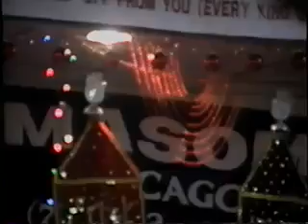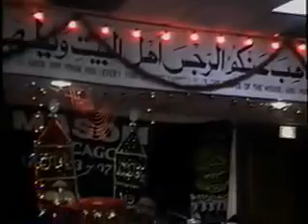19991110 Majlis-e-Aza Eesaal-e-Sawab Mother of Br. Azeez: SyedFarqlitaAliAlHusaini